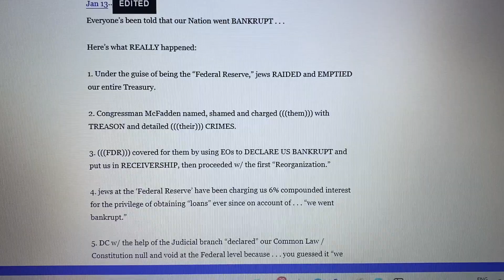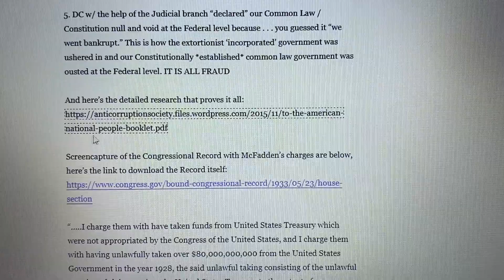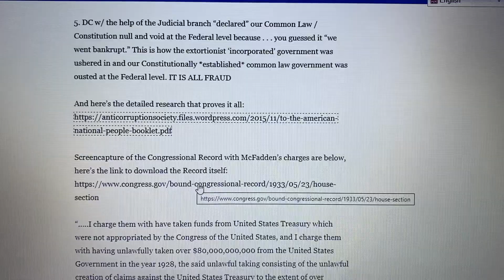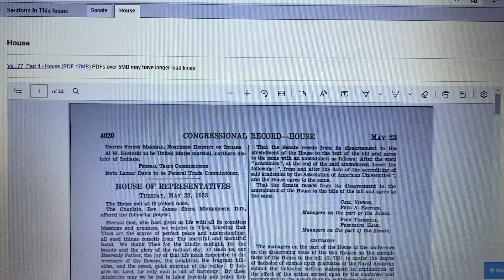The Federal Reserve Extortion